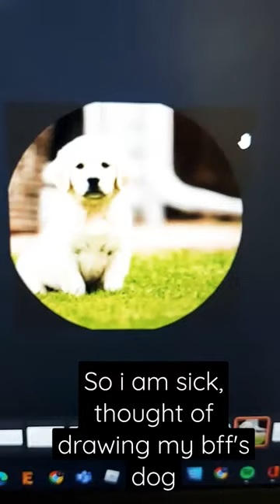a little something..